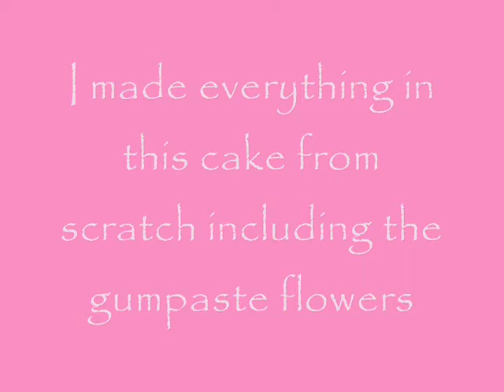Chiffon Cake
This is a choco-marbled vanilla chiffon cake with boiled icing and gumpaste flowers and letters.